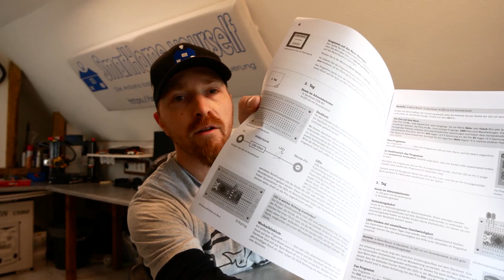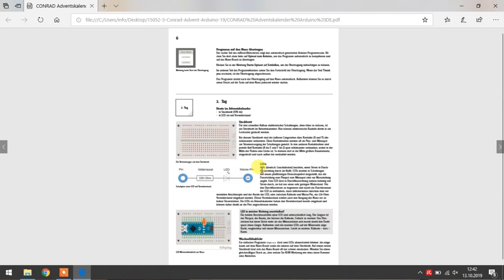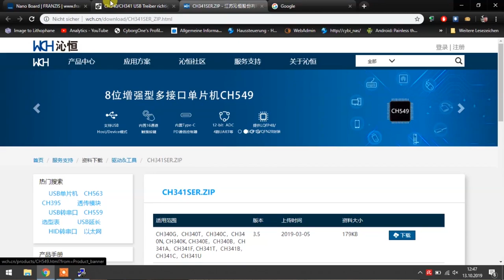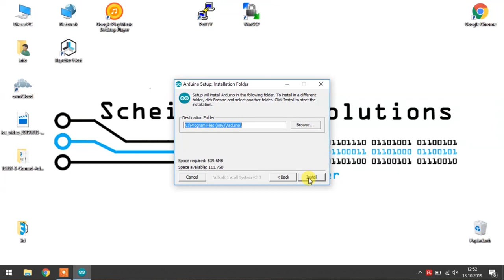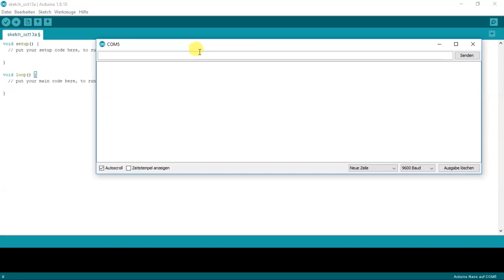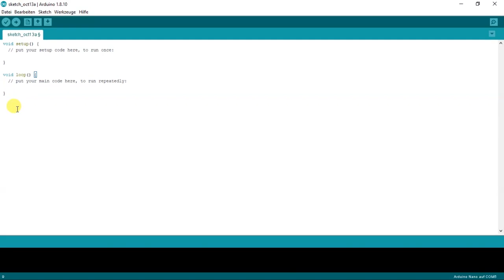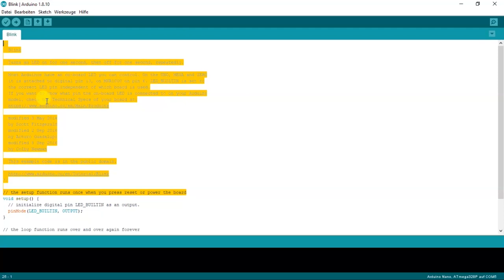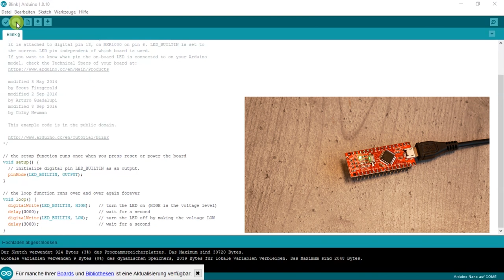ARDUINO BASICS #1 - Arduino Software und CH340 Treiber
An Tag 1 der Arduino-Basics Serie stelle ich euch die Arduino IDE vor und erkläre die wichtigsten Menüpunkte. Zum Abschluss wird noch ein erstes Sketch auf den Arduino hochgeladen.

Stöbert einfach mal durch meine Amazon Empfehlungen: